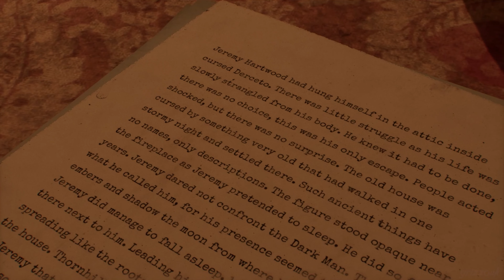Alone in the Dark Prologue Demo | Full Playthrough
Alone in the Dark is an upcoming survival horror game that is being developed by Pieces Interactive and published by THQ Nordic. Scheduled for release in October 2023, the game serves as a remake of the 1992 PC game of the same name, which was the first installment in the Alone in the Dark video game series. It will be available on Microsoft Windows, PlayStation 5, and Xbox Series X/S.

The storyline of the game revolves around Emily Hartwood, portrayed by Jodie Comer, and private investigator Edward Carnby, played by David Harbour. They embark on a journey to Derceto Manor, a residence for the mentally fatigued, in order to investigate the disappearance of Jeremy Hartwood, Emily's uncle. The gameplay will feature an "over-the-shoulder" third-person perspective, similar to the recent remakes in the Resident Evil franchise. Players will have the option to engage in combat using firearms or melee weapons, as showcased in the reveal trailer.

Following the negative reception of Alone in the Dark: Illumination three years prior, the Alone in the Dark franchise was acquired by THQ Nordic from then-owner Atari SA in September 2018. Development of the new game began in 2019, with Pieces Interactive, known for their work on Magicka 2, taking the lead. The team drew inspiration from the success of Resident Evil 2 in 2019 and Resident Evil 3 in 2020. Mikael Hedberg, previously involved in projects such as Soma and Amnesia: The Dark Descent at Frictional Games, served as the writer for Alone in the Dark, crafting an original plot that incorporates characters from the first three games in the series. The monsters in the game were designed by artist Guy Davis, renowned for his work on films such as Pacific Rim, Crimson Peak, and The Shape of Water. Frédérick Raynal, the creator of the series, expressed his approval of the reimagining, praising Pieces Interactive for successfully preserving the "core feeling" from the original game.

During THQ Nordic's Showcase in August 2022, Alone in the Dark was unveiled. In May 2023, a free demo titled "Prologue" was released for all platforms. The full game is scheduled to be launched on October 25, 2023, for Microsoft Windows, PlayStation 5, and Xbox Series X/S.